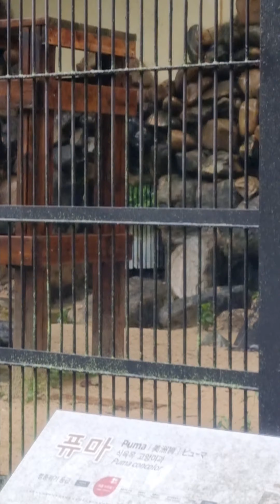서울대공원 퓨마 푸푸(22.08.09)~비를 좋아하는 눈이 예쁜 대귀족 아가씨 푸푸